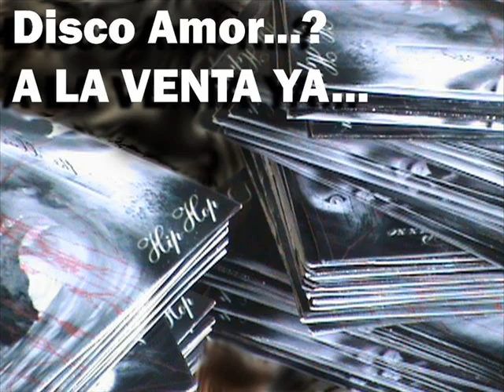Se Cierra Un Ciclo (Bonus Track).wmv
DESCARGATELOO..!!! Disco Amor..? 2011 Ahora en link Mc DiaComo Dj PazZo.La Otra cara De La Moneda no Todo Es como Lo creemos .MOSTRANDOTE LA VERDADERA CARA DEL AMOR...

OTROS LINK RELACIONADOS...-___________